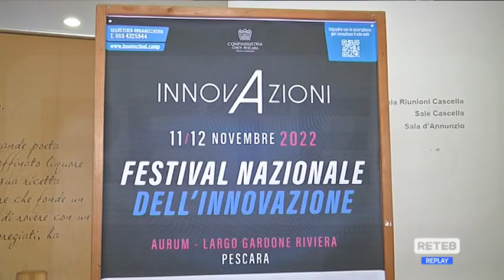Pescara - Parte il Festival dell'Innovazione